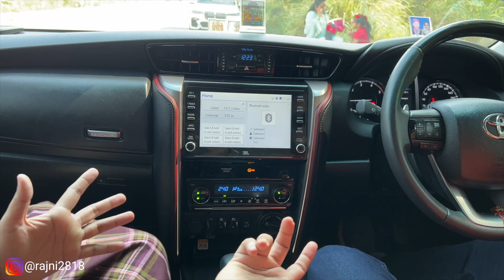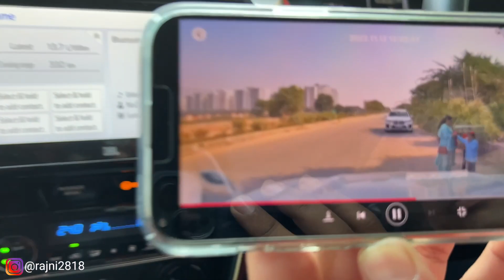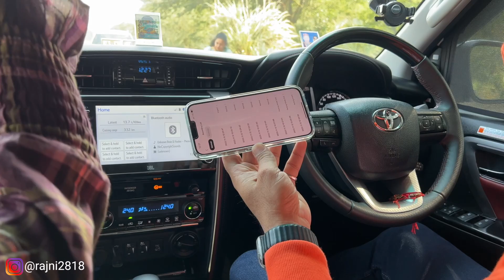Toyota Legender worth 67 lacs 🤯🤯